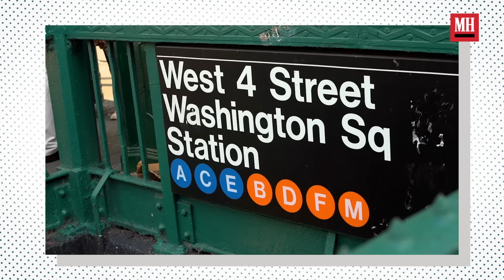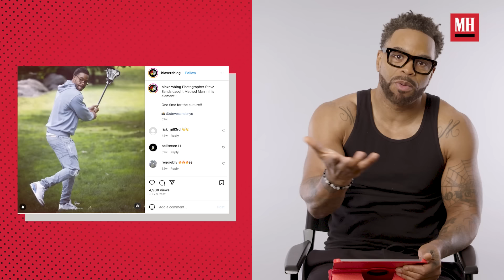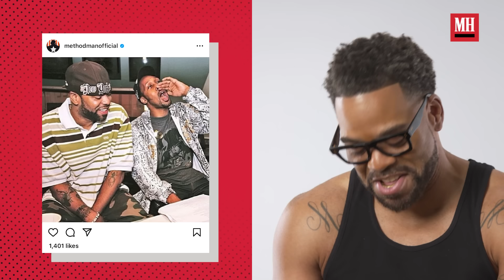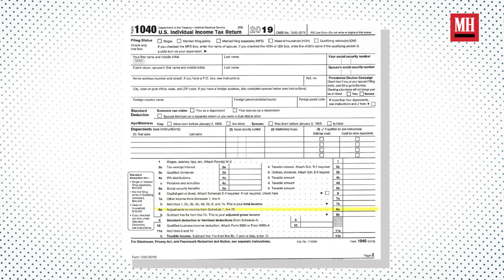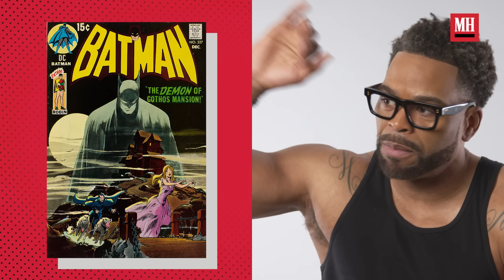Method Man Shares Untold Stories Behind Legendary Hip-Hop Career | The Rewind | Men's Health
Actor and rapper Method Man looks back on past pictures of himself and tells the real stories of what his life was like then–from the early days of the Wu-Tang brotherhood to his first realization that he was famous.

This interview was conducted before the SAG-AFTRA strike